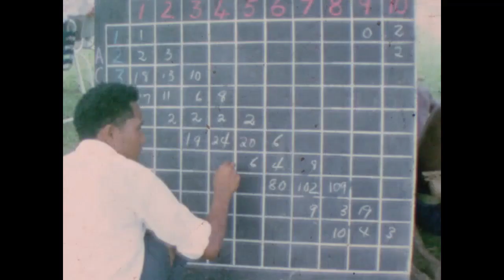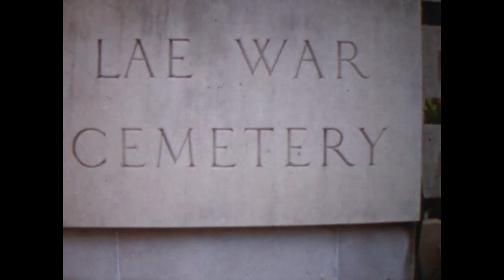Papua/New Guinea Les Peterkin Part 12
This is the last video in the series. I visit Rabuana Primary School, near Rabaul, to conduct a Tabloid Sports, then take a short flight to the Goldfields. After a drive down the mountain from Bulolo to Lae I visit the Lae War Cemetery and finally have a look at the markets